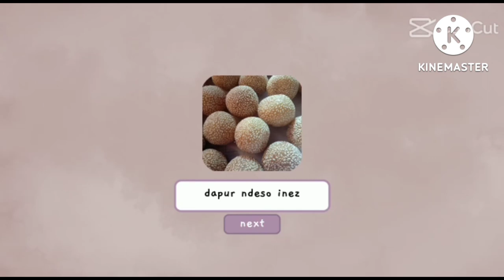cara buar pastel basah mantap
Bahan2 kulit pastel
trigu 250
mentega 1 sendok makan
Minyak 2 sendok makan
Garam

Untuk isian nya
wortel
kenta